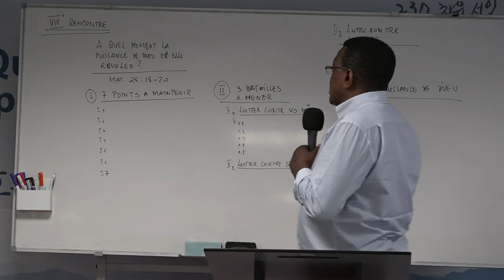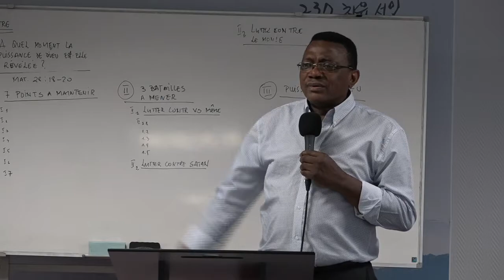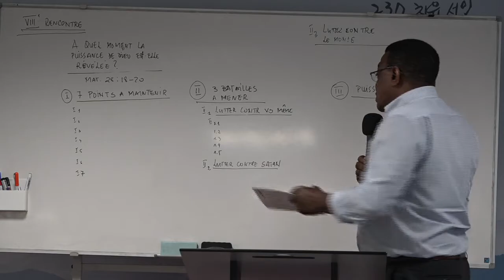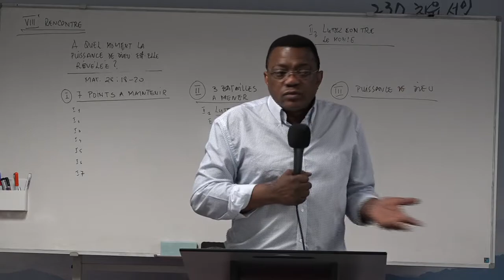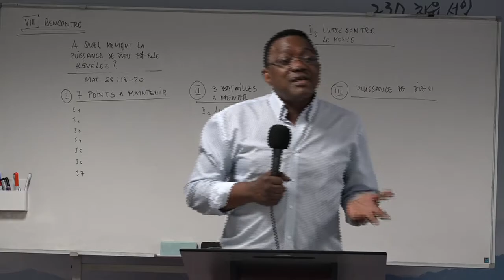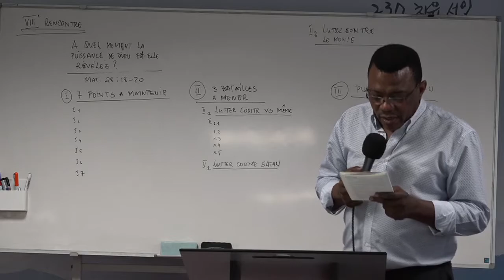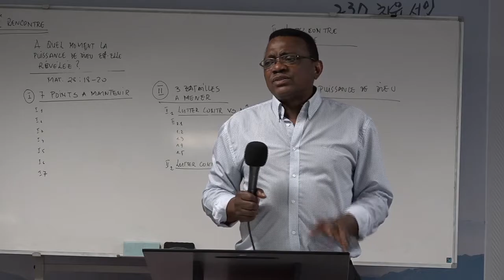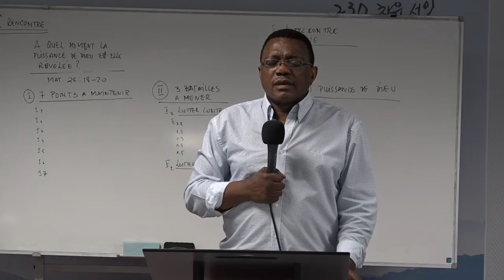ERP La lettre de l’Evangile 8 - A quel moment la puissance de Dieu est-elle révélée ?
제목 : 하나님의 권능이 언제 나타나는가? (마 28:18-20)
Titre : A quel moment la puissance de Dieu est-elle révélée ? (Matt 28 :18-20)

Lien du texte de la 8ème rencontre de la lettre de l'Evangile